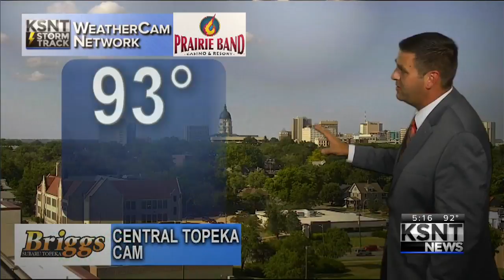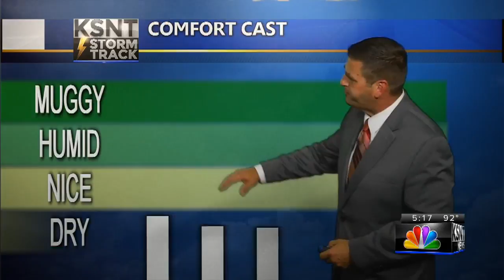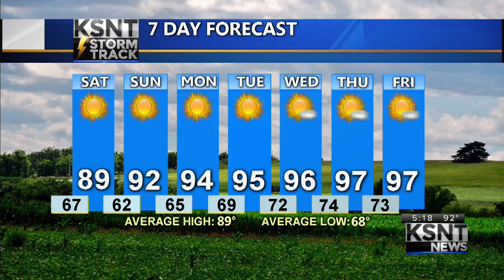Latest Weather Forecast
Tracking a break in the heat over the weekend.